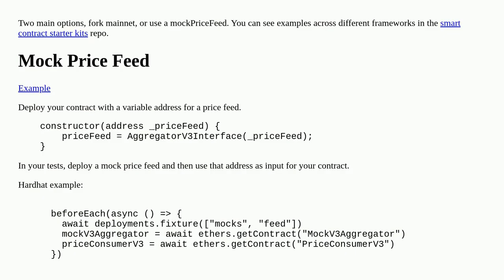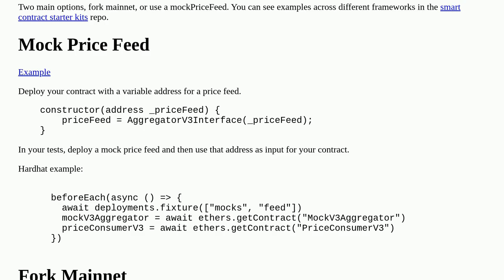How do I get the price chainlink price feed when testin with hardhat?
A special thanks goes out to the community